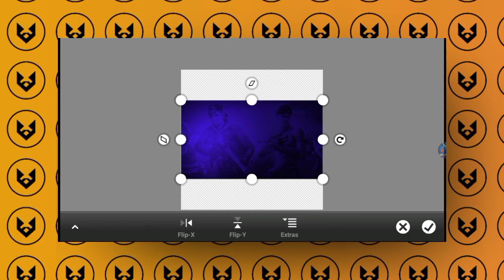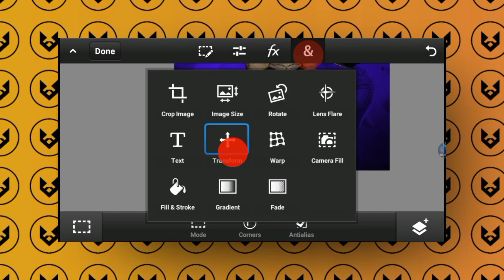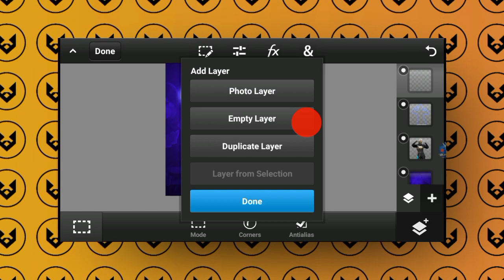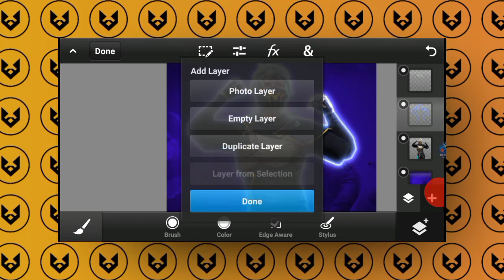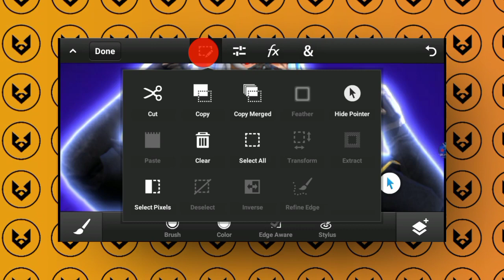Glow Effect Tutorial Pscc Android | How to make glow effect in pscc 🔥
⍟ Important Links:-

⛉My videos make
  Used Applications:-

1.Kinemaster
2.alight motion
3.DU recoder